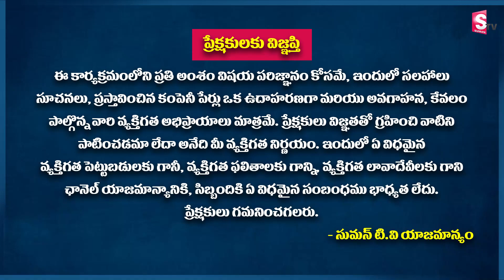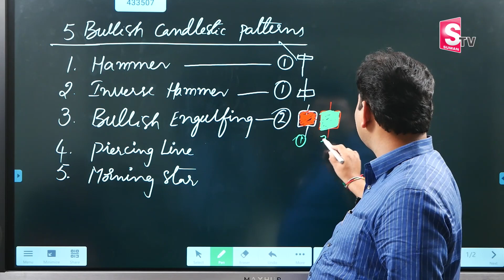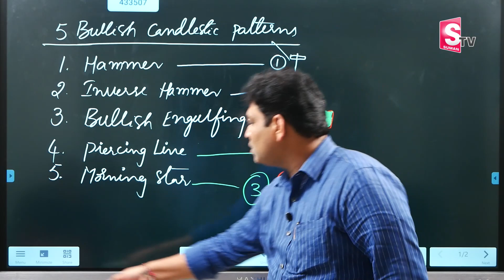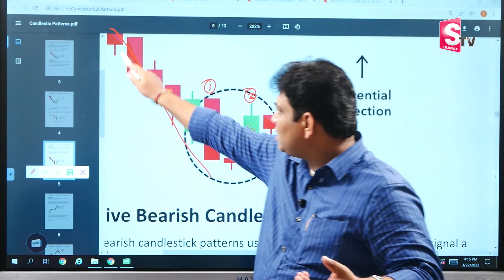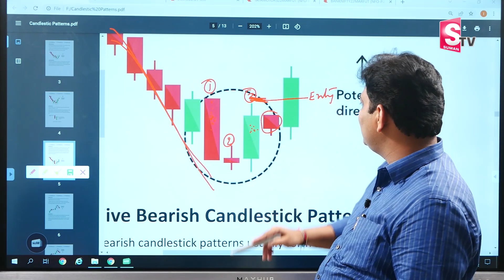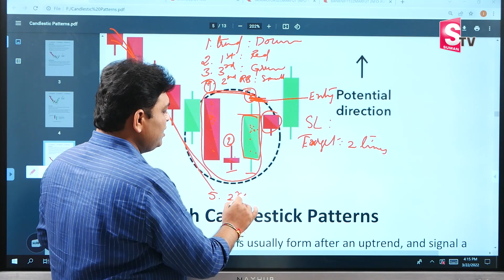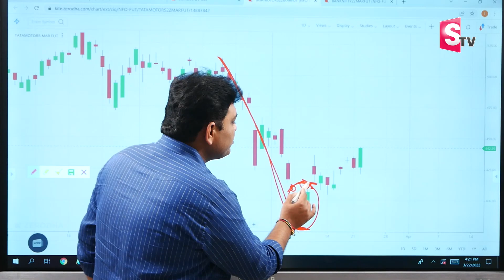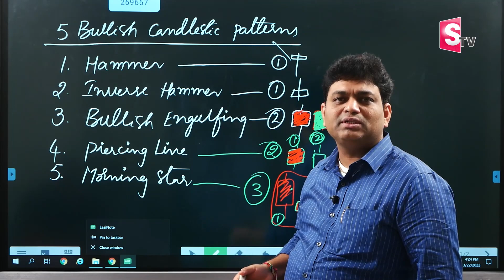Gaddam Venkata Rao - Morning Star CandleStick Share analysis in Telugu | Stock Market | SumanTv